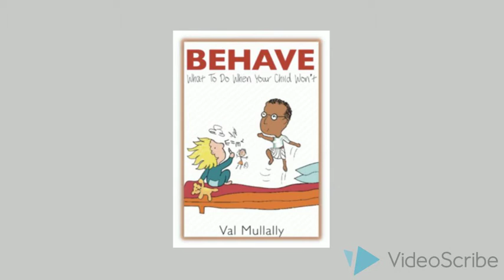Parenting Book Trailer: 'BEHAVE - What To Do When Your Child Won't'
We can create a turning point in our lives with a single choice. You can choose to move in the direction of 'More Chaos' or you can choose to move in the direction of a ' Calmer Home'. Discover key insights to create the happier home you've always longed for. 'BEHAVE - What To Do When Your Child Won't' - Parenting book by Parenting expert and author Val Mullally. Facebook and Twitter hashtag